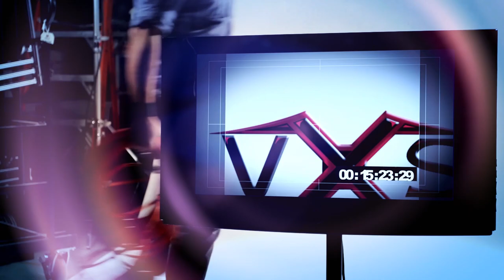Henry Benson VS Mehdi Tir By VXS au Arena Goliath MMA (AGM)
combat au Arena Goliath MMA organisé par Christian BARRET